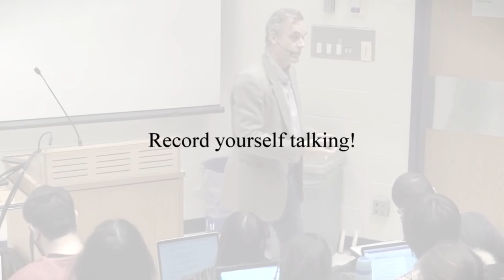How To Be Popular As An Introvert When Talking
Jordan Peterson, a Canadian Clinical Psychologist has risen from controversial professor, to the modern day philosopher with nearly 3 million subscribers on YouTube.

In this breakdown on how Jordan Peterson speaks (vocally, body language, and words), I drilled down to 5 key points on how someone as introverted as him, could influence a vast audience in such a relatively short time period.

In other words, breaking down how to be popular as an introvert when talking.

🎥 *FREE* Camera Starter Guide For Creators And Soul-Starters!

🗣️1:1 SOCIAL LIFE Coaching🗣️
→ Questions, Pre-recorded Coaching
→ Live Phone Coaching, Emergency Coaching

→If this video resonated with you, and you would like to support, please feel free to donate it is greatly appreciated as it goes towards the process of making extensive free content: